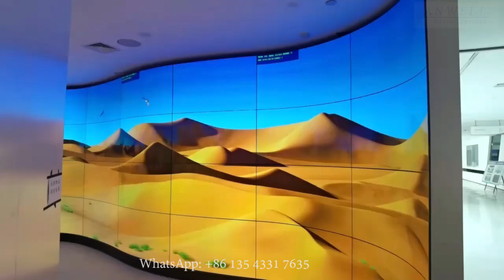Curved flexible 55inch LED video wall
Extra-ordinary curved flexible 55inch LED video wall project

- 55inch flexible video wall monitor
- Latest BOE LCD panel inside
- 3.5MM splicing seam
- 1.2+2.3=3.5MM
- 2K, 4K, 8K and 16K compatible
- 700CD brightness
- 46/49/55/65inch monitors available
- 400+nos fresh stock
- 11+ years factory
- Competitive prices
- Most cost effective solutions